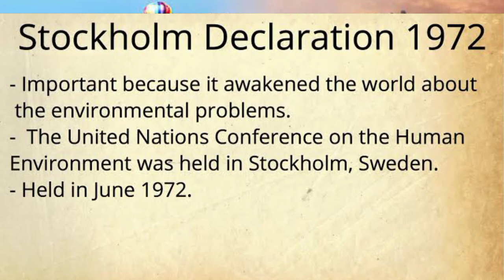पीएम मोदी ने वैश्विक पहल 'लाइफस्टाइल फॉर एनवायरनमेंट (LiFE) मूवमेंट की शुरुआत की | StudyCafe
पीएम मोदी ने वैश्विक पहल 'लाइफस्टाइल फॉर एनवायरनमेंट (LiFE) मूवमेंट की शुरुआत की;